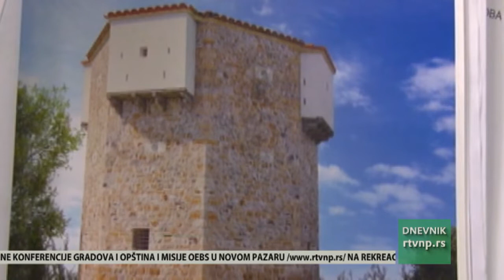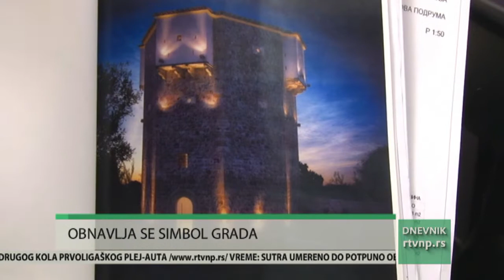Insert iz Odgovora-Ašćerić: Revitalizacija Kule motrije u maju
Ministarstvo trgovine, turizma i telekomunikacija odobrilo je finansijska sredstva u iznosu od 8 miliona dinara za realizaciju projekta ''Sanacija i revitalizacija Kule motrilje''. Nosilac projekta je Regionalna turistička organizacija Sandžaka uz podršku Grada Novog Pazara. Gostujući u emisiji Odgovor, koja je na programu večeras od 21 i 30, pomoćnik gradnačelnika Novog Pazara, Emir Ašćerić je reako da konzervatorsko restauratorski radovi počinju krajem maja, te da se njihov završetak može očekivati i krajem ove građevinske sezone. On je takođe ocenio da ovaj projekat predstavlja inicijalnu kapislu i za obnovu stare čaršije.